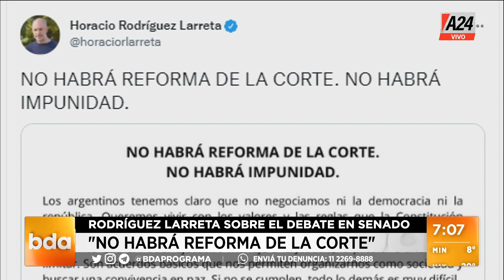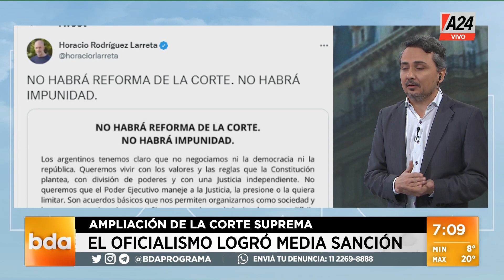⚖ Media sanción a la ampliación de la Corte Suprema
👉 Bernardo Vázquez explicó qué se esconde detrás del polémico proyecto.